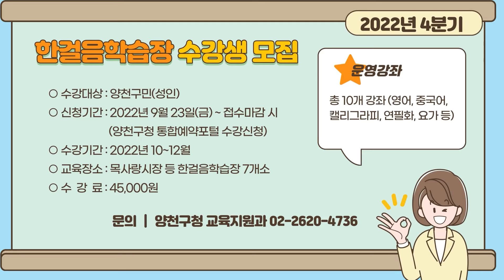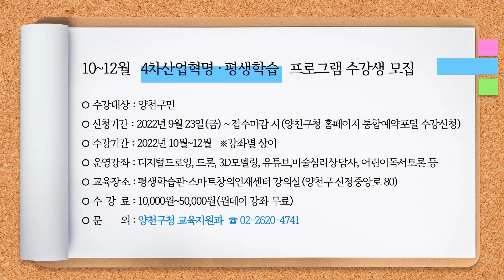[카드뉴스] 9월 5주차 카드뉴스 '2022년 양천구 장학생 선발' 외 5개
🙋‍♂️한 주간의 양천구 소식 전해드립니다~🙋‍♀️
- 2022년 양천구 장학생 선발
- 10월 양천50플러스센터 수강생 모집
- 4분기 인문아카데미 수강생 모집
- 자전거 안전교육 10월 신청 안내
- 10~12월 4차산업혁명 · 평생학습 프로그램 수강생 모집
- 한걸음학습장 수강생 모집